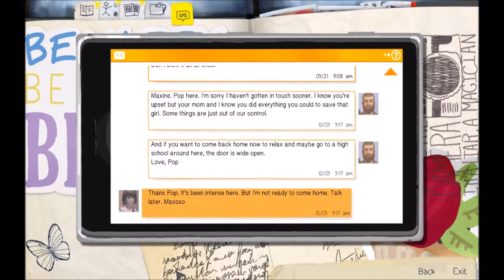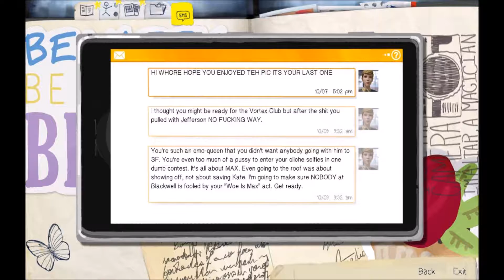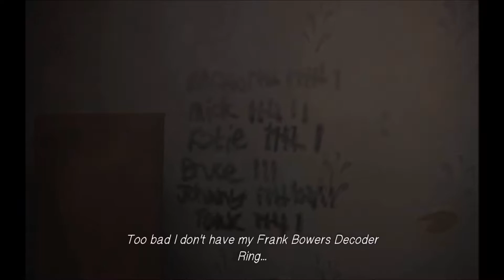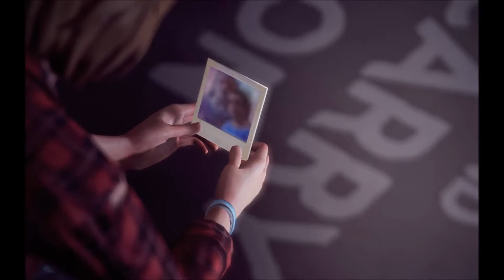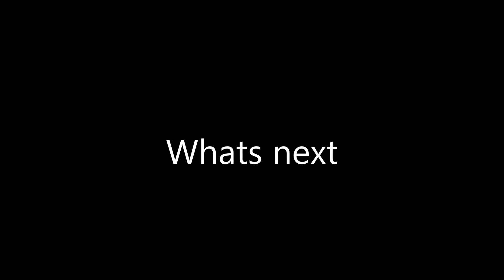Life is strange banana playthrough 12 (episode 3)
Time to pay frank a visit...And try to change the world.